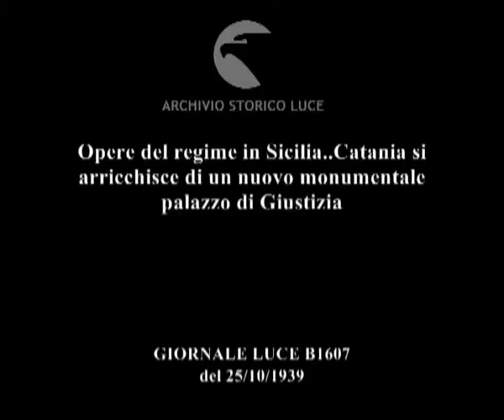Italia. Catania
Descrizione sequenze:il cantiere edile per la costruzione del nuovo palazzo di giustizia a Catania, blocchi di cemento vicino al palazzo in costruzione ; uomini segano i blocchi di cemento ; operai edili al lavoro sulle impalcature ; il palazzo in costruzione ;